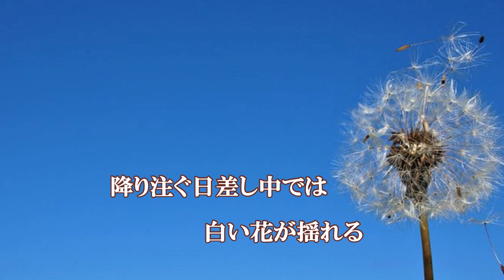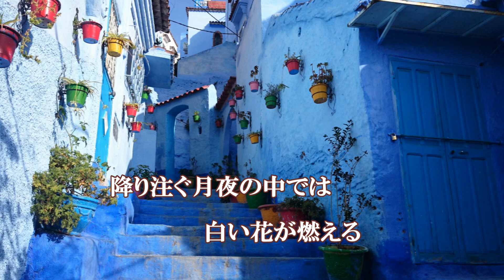カサブランカ、唄：松原 健之さん、ガイドボーカル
曲名：カサブランカ
2023年7月5日発売 、静岡県袋井市出身
松原健之さん歌唱、「カサブランカ」の字幕付き
ガイドボーカルを作成しました。。
歌う時の参考にして下さると幸いです。

歌手：松原健之
作詞：工藤慎太郎
作曲：小倉　良
編曲：小倉　良